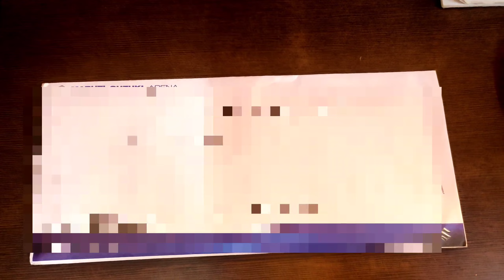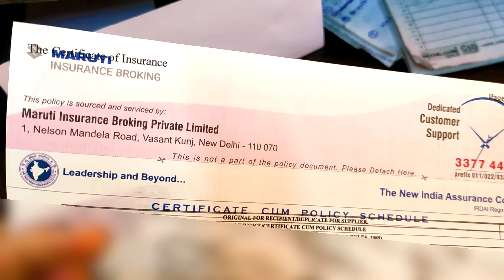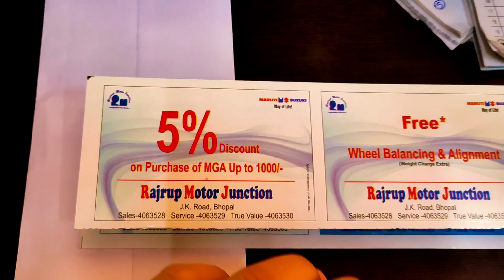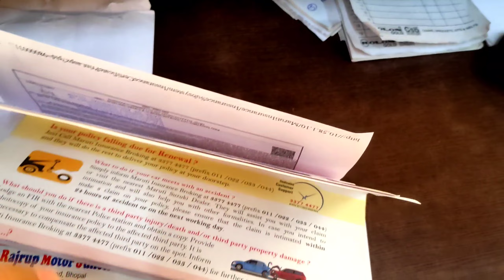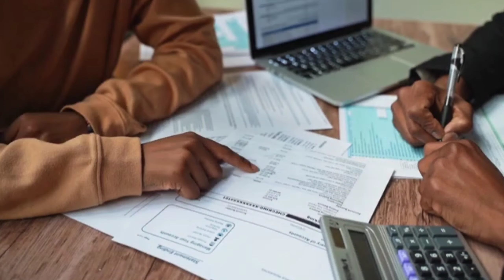😍🔥 Renew Car Insurance Policy From @Maruti Suzuki Showroom - सालो ने लूट लिया मुझे ??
Recommended Bike Products
Purchase Link  👇👇
𝙉𝙊. 𝙋𝙇𝘼𝙏𝙀 𝙁𝙍𝘼𝙈𝙀
𝙎𝙄𝘿𝙀 𝙃𝙊𝙊𝙆
𝙒𝘼𝙓 𝙋𝙊𝙇𝙄𝙎𝙃
𝘾𝙃𝘼𝙄𝙉 𝘽𝙍𝙐𝙎𝙃
𝙎𝙄𝘿𝙀 𝙂𝙇𝘼𝙎𝙎 𝘽𝘼𝙅𝘼𝙅